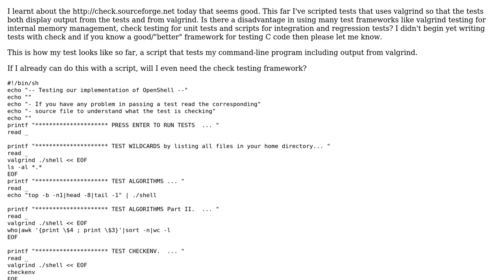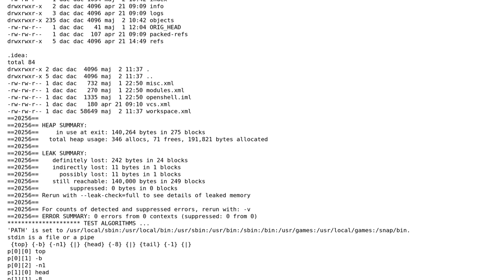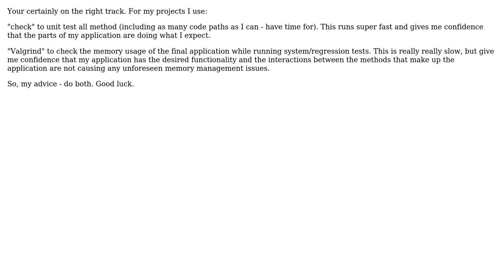Software Engineering: Unit testing C code?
With thanks & praise to God, and with thanks to the many people who have made this project possible! | Content (except music & images) licensed under CC BY-SA | Music | Images & others | With thanks to user Wayne Booth user Niklas Rosencrantz and the Stack Exchange Network Trademarks are property of their respective owners. You are responsible for your own actions.